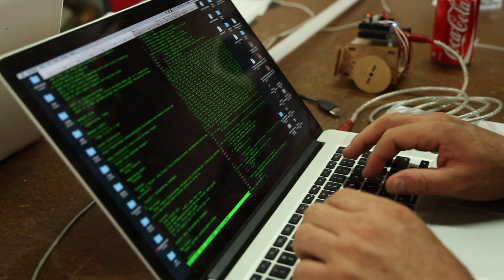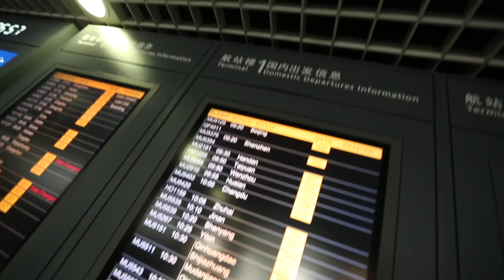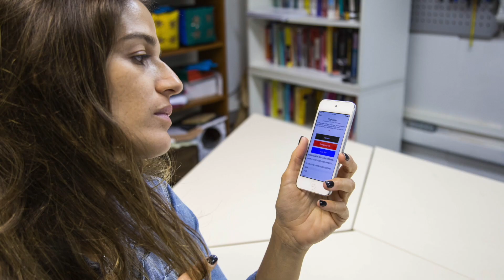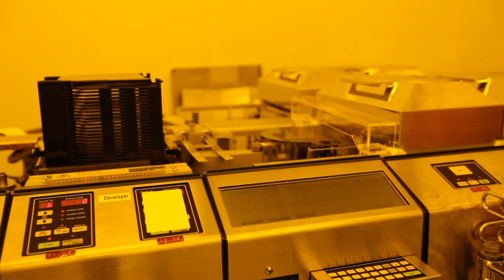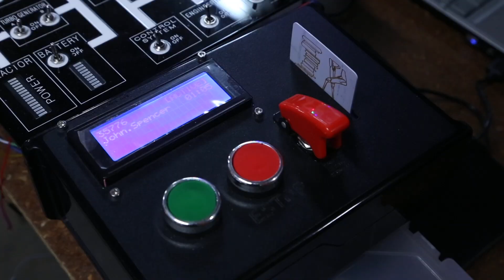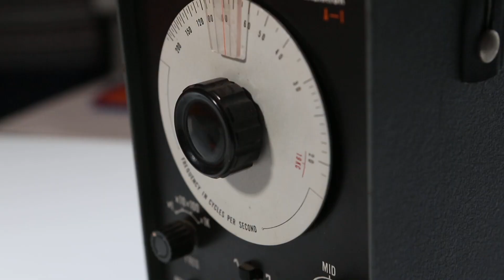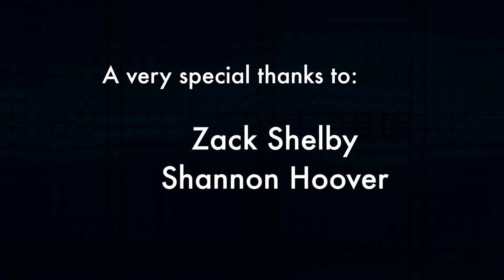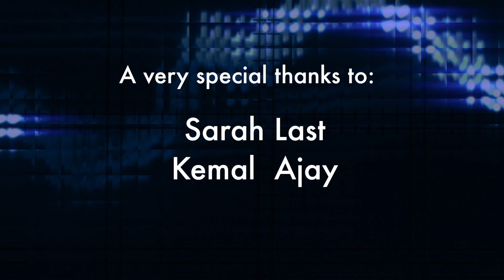MAKE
In this episode, SOE investigates the reason why humans make things. We look at the importance of making things both from a practical need and a creative standpoint. Making teaches us about the real world ... About materials ... About mechanical and electronic things ... About how to learn. Humans have made things like tools from a very long time ago but also made terrible things like weapons and bombs! So making involves a great sense of responsibility, not only for human existence but also towards our environment.

Nearly all cultures make things and yet in recent times the modern age is rediscovering making things again and how that can unlock personal freedom, fulfillment and happiness. Interviews with Zack Shelby (Microbit), Andrew "bunnie" Huang, Shannon Hoover (Makefashion), Sherry Huss (Maker Media), Angus Gratton, Simon Holmes a Court, Michael Borthwick, Vela Georgiev, Neil Brennan and more discuss the philosophical and practical need for making.

This is a special episode of State of Electronics that looks at the very fundamental force driving us all.

NOTE: Apologies to Katia Vega and her lowered third credit. It should have read "Katia Vega - Assistant Professor UC Davis"

For more incredible insight into Andrew "bunnie" Huang's world, read his amazing blog

Maker Media (Make magazine & Maker Faire) is the home of Sherry Huss

HardworX is Vela Georgiev's effort which is focused on connecting communities engaged in tech

Follow Simon Holmes a Court on twitter @simonahac - passionately engaged in the creation and dissemination of the worlds energy resources and a whole lot more.